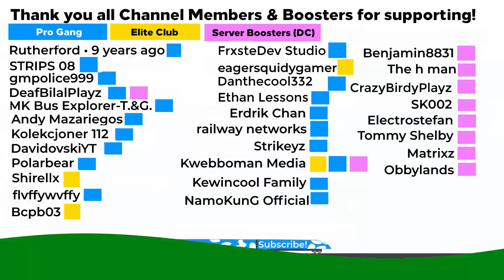Thessaloniki (GR) to Beirut (LB) via North Macedonia & Cyprus (ETS2 Roadtrip to M.E. Day #19)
Xmas day 1!
⇨ Other Social Medias 👌
⇨ Discord Server